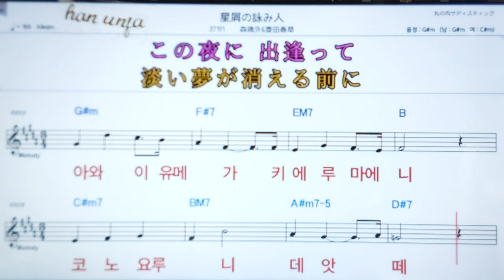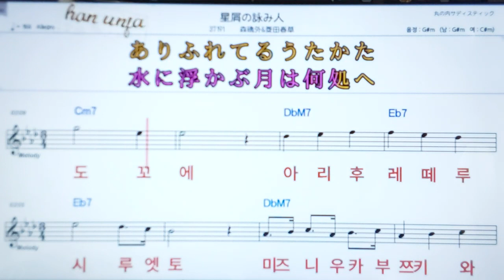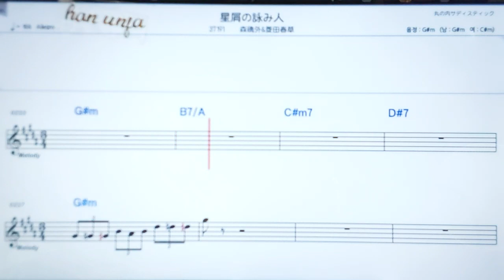💖 호시쿠즈노요미비토/모리오우가이엔히시다슈운 👍日本어 한글 동시 표시, 코드,악보, 가사 ,Karaoke*카라오케 반주